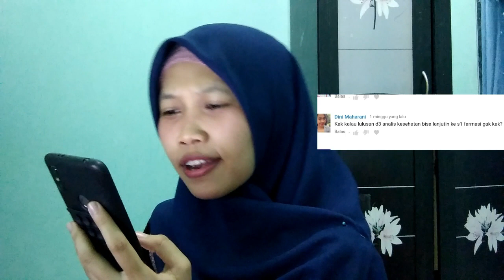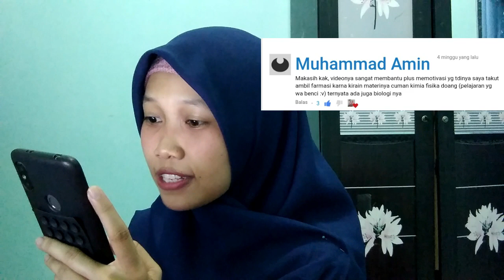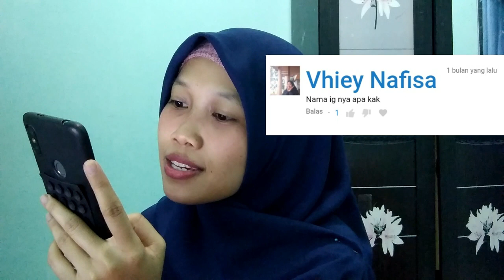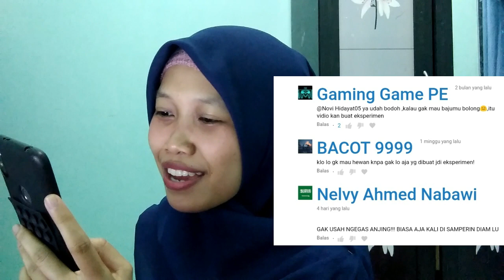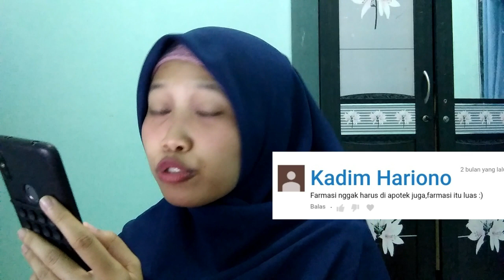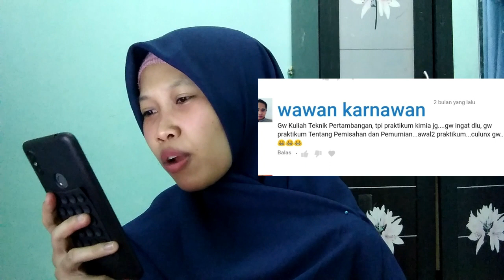BACA SEMUA PERTANYAAN TENTANG FARMASI DI Q&A PART 2 | MAHASISAWA FARMASI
Assalamualaikum...
Hai aku dini, divideo kali ini aku bacain komentar nya temen-temen yang ada di YouTube, terimakasih banyah bwt kalian yang sudah bertanya baik di DM ataupun di kolom komentar.

buat kalian yang mau tanya-tanya , boleh banget nih di follow dan dm langsung ke ig aku :)